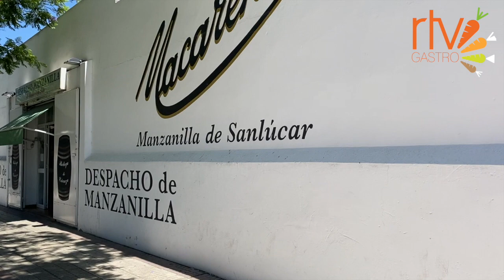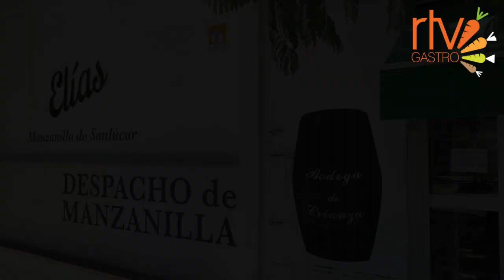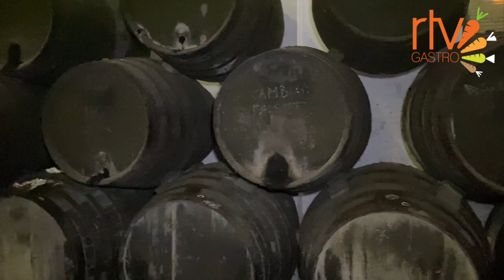RTVGastro Bodegas Elías González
Problemas técnicos en el estreno impidieron que se escuchara parte del audio, aquí está completo. El reportaje en el que Serxu Solares (@serxusolares), nos adentra de la mano de Santiago González, gerente de Bodegas Elías González (@bodegas_elias_gonzalez) en la bodega. Probaremos sus vinos y conoceremos sus secretos. En el Corazón de Sanlúcar de Barrameda.